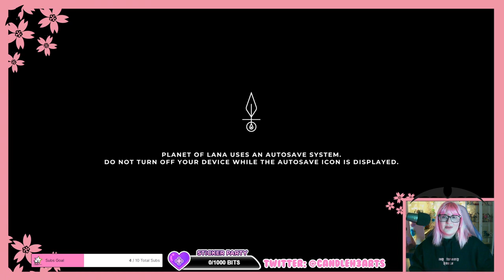Steam Next Fest MEDLEY (long plays)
Containing the games Honeymancer, Mineko's Night Market, and Planet of Lana!

~SOCIALS ~